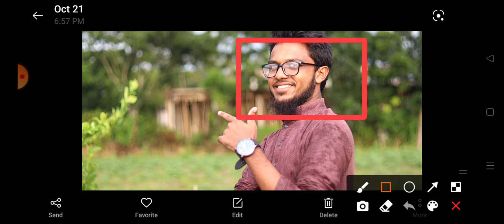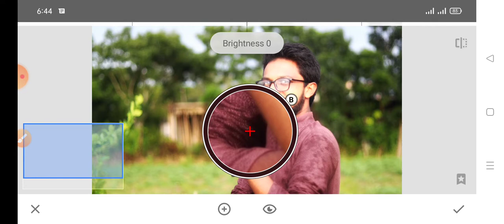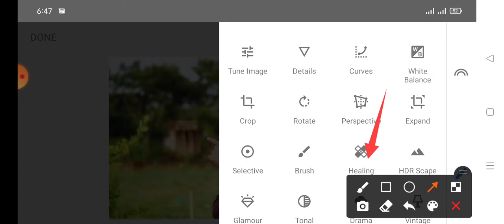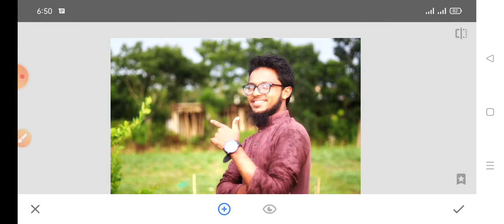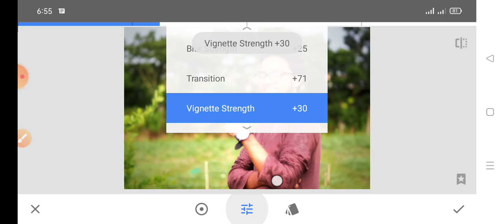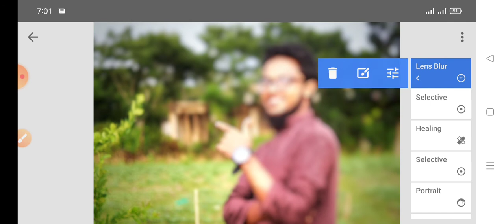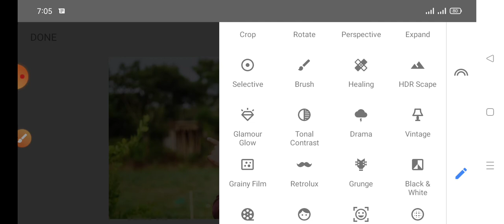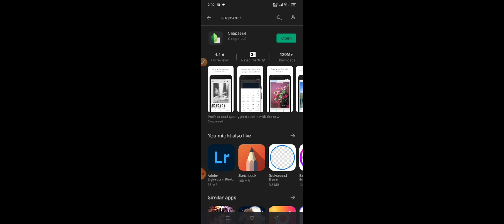Snapseed photo editing bangla 2021 | Part (1) | Mobile photography editing | Mamun official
In this video I will show to make photo editing tutorial. Mobile photography editing.mobile photography editing apps 2021.snapseed photo editing bangla tutorial.Mamun official

অডিও এডিটিং শিখুন ______♪♪♪♪♪

একটা গজল কিভাবে খুব প্রফেশনাল ভাবে মোবাইল দিয়ে অডিও এডিটিং করবেন ভিডিওটি দেখুন তাড়াতাড়ি।

ভিডিওটি ভালো লাগলে লাইক শেয়ার কমেন্ট করুন।